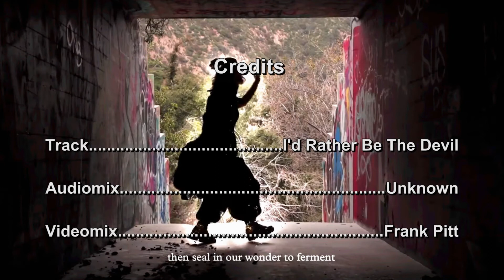(Electro-Nu-Blues) I'd Rather Be The Devil - AZK - Audiomix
Spooky Goings-on and Whatnot.
All is not what it seems.
Videomix - Frank Pitt  -  Audiomix - AZK